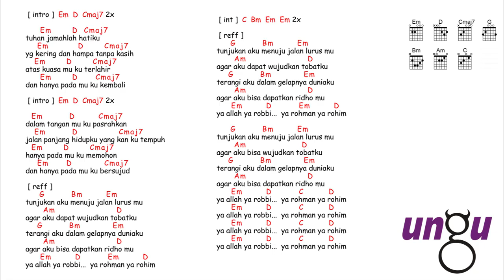kunci gitar & lirik lagu | Ungu - doa